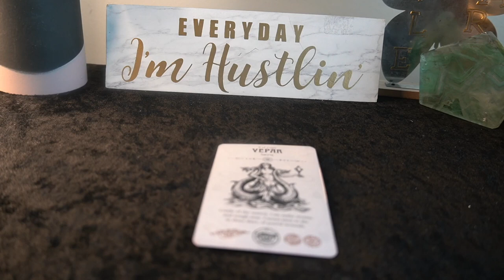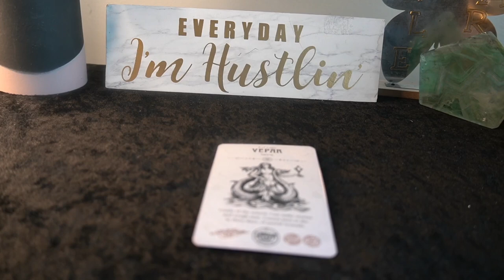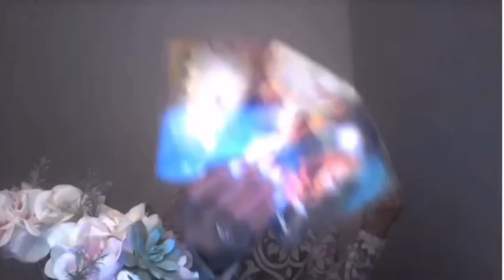CANCER SEPT '22 HOLDING ON EVEN WHEN LOVE IS GONE AND THAT'S NO LIE